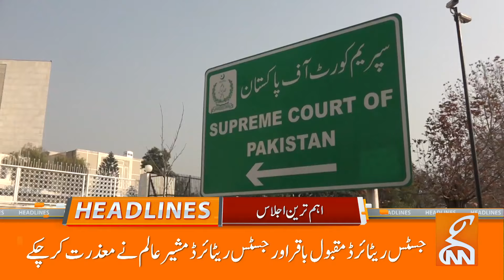Ban on PTI | Barrister Gohar Shocking Statement | News Headlines | 09 AM | 19 July 2024 | GNN